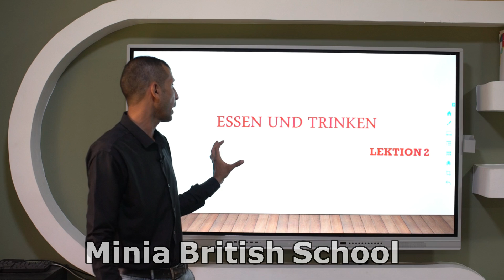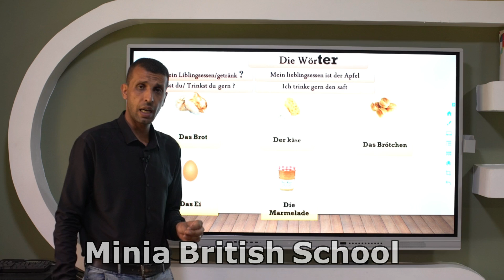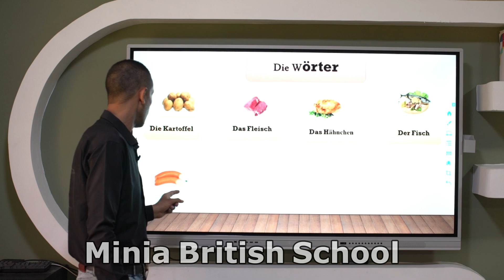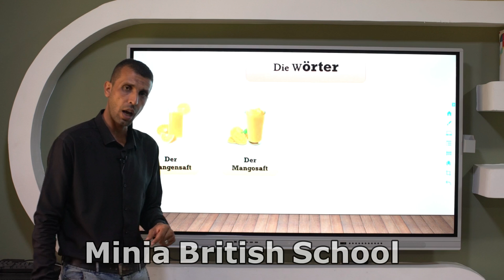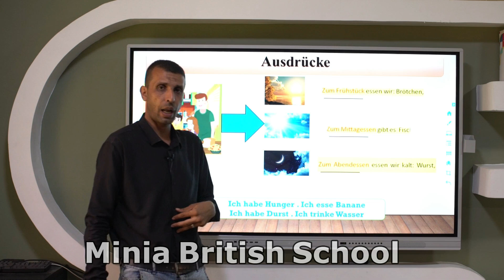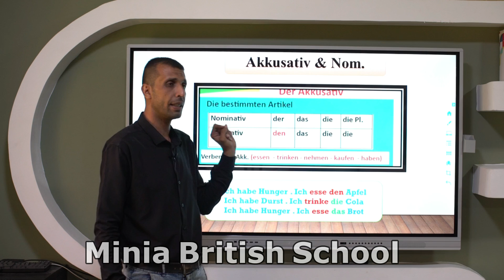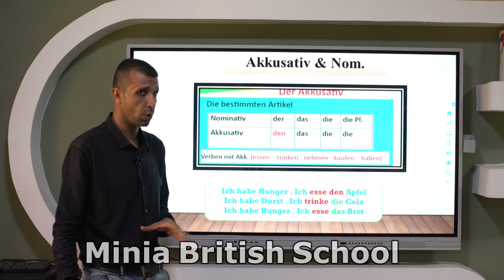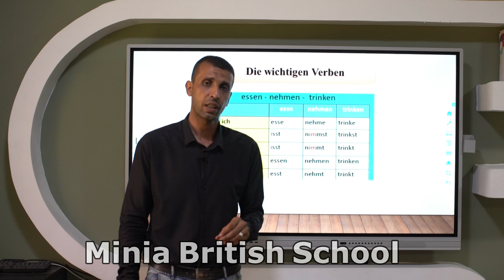Essen und Trinken -gr6